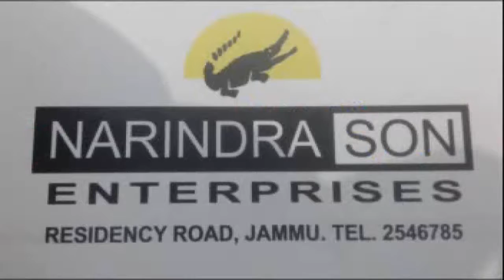PP News Line Prime Time 22 Oct 2019